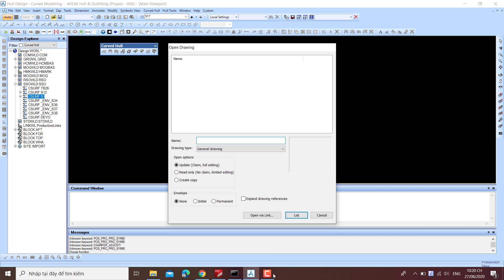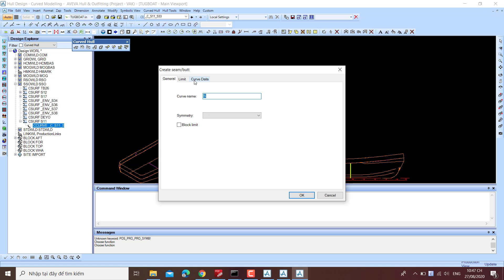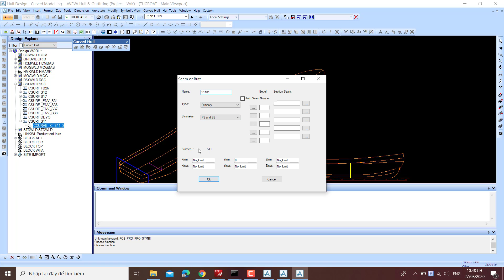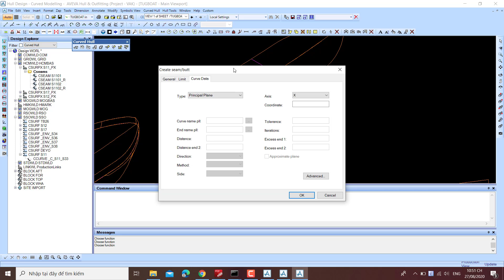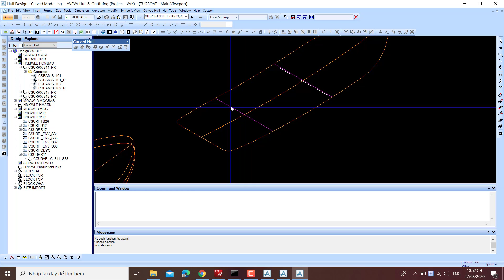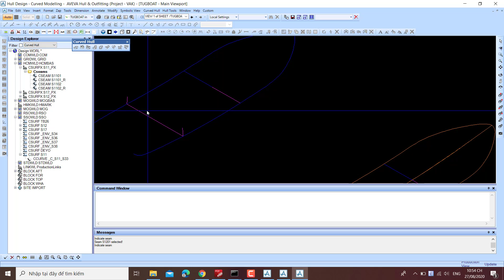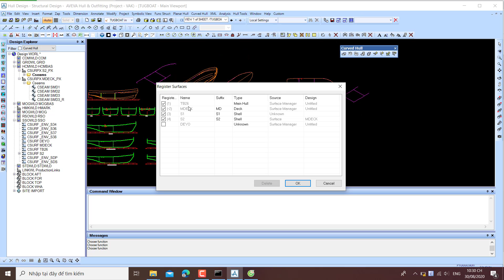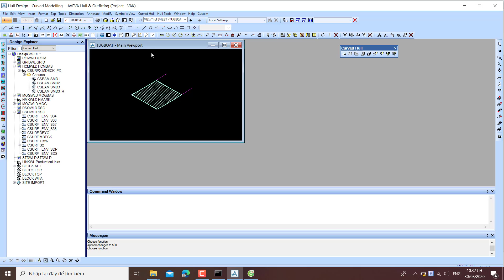Aveva Marine Tutorial - Curved Hull Design - Create Seam/Shell plate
Aveva Marine Curved Hull Design - Create Seam/Shell plate